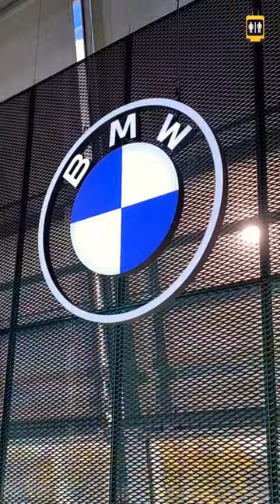BMW World Toilet 🚽 Restroom Tour